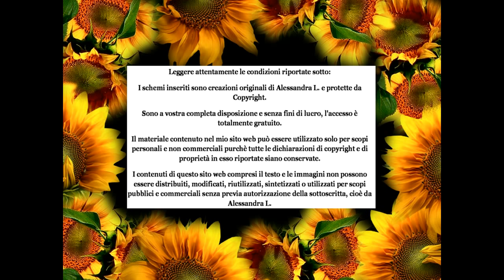DIY TUTORIAL NODO NAVETTA MACRAME PRINCIPIANTI KNOT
# KNOT